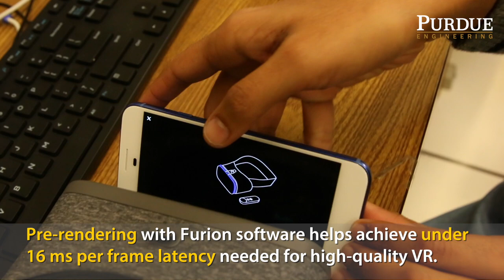Enabling High Quality Virtual Reality on Smartphones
Current virtual reality users must be tethered to a server or PC in order to play high-quality apps. But even next-generation smartphones and wireless networks won't be advanced enough to allow for untethered playing of these high-quality VR apps. Instead of relying on hardware improvements, researchers are proposing a three-step software solution to this problem.